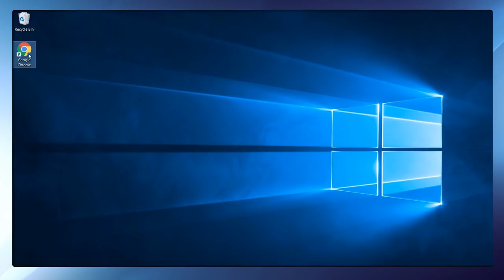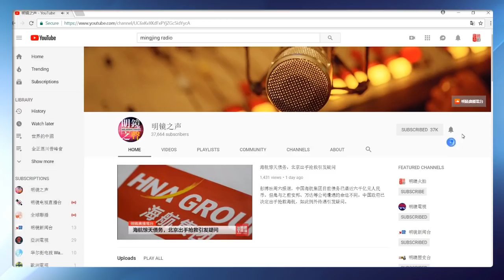明镜之声 | 当华为最厉害的女人掐住习近平的七寸；明知中国“不好”外资趋之若鹜，为何？改革就是改掉毛泽东的制度（20181213-1）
1、明知中国“不好”外资趋之若鹜，为何？ 0:17
2、当华为最厉害的女人掐住习近平的七寸 7:39
3、鲍彤：改革就是改掉毛泽东的制度 13:25

01：00 天下看北京（周二四）
03：00 澳洲看天下（周六）| 专栏节目**（周日）
09：00 明镜书刊（周六）| 留学生（周日）
10：00 纽约看天下（周一至周四）| 中国研究院（周五）
11：00 明镜编辑部（周一至周四）| 芝加哥看天下（周六）| 伦敦看天下（周日）
13：00 人文历史节目***（周六）| 文革史记（周日）
15：00 南央讲故事（周日）
15：30 大事小评（周五）
17：00 明镜焦点/明镜连线
21：00 华盛顿看天下
22：00 台北看天下
23：00 财经全观察（周一二四五）
不定时：点点今天事（每日）
**专栏包括：刘仲敬思想，寻找大饥荒、慢山微语、巴黎艺术
***历史包括：历史明镜、友渔读书、人生之中、网言网事

03：00 生活在海外（周二五六）
04：00 世界新闻
05：00 中国新闻
06：00 今日华尔街
07：00 全球新闻连报（每日）
14：00 华尔街电视新闻
15：00 美洲新闻
16：00 中国新闻2
18：00 今日华尔街2
19：00 全球新闻连报2（每日）